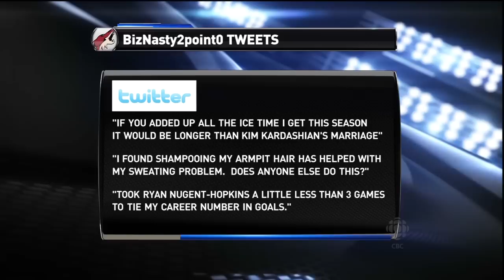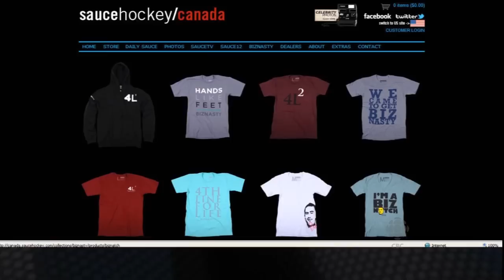HNIC - After Hours: Paul Bissonnette aka. BizNasty2point0 (Part 1 of 2) - Nov 5th 2011 (HD)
Great Interview! Follow him @BizNasty2point0

Scott Oake and Daryl Reaugh Interview NHL's King of Social Media BizNasty.

Ticker?